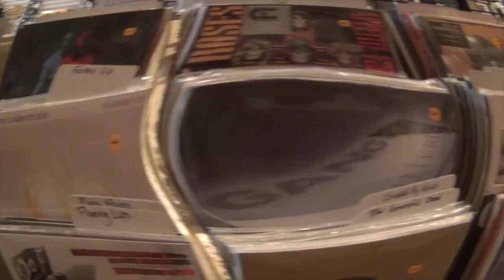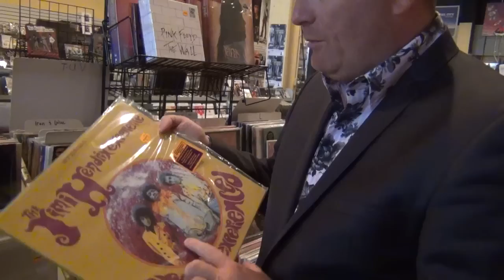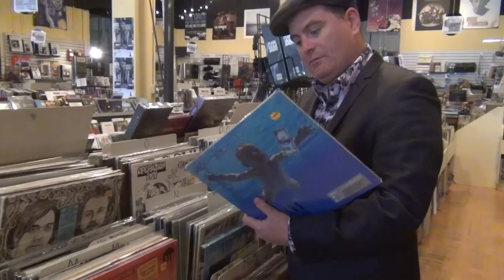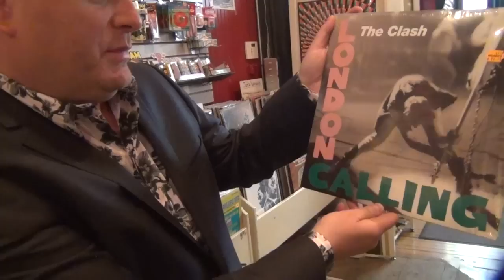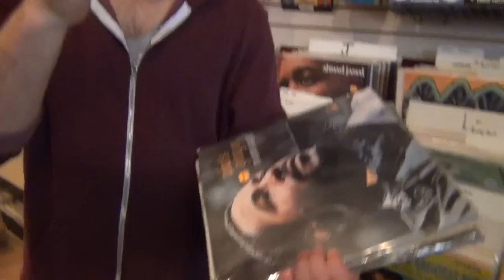Graffiti6 - Record Store Day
Graffiti6's, Jamie and Tommy visit Homers in Omaha and highlight some of the music and artists they love